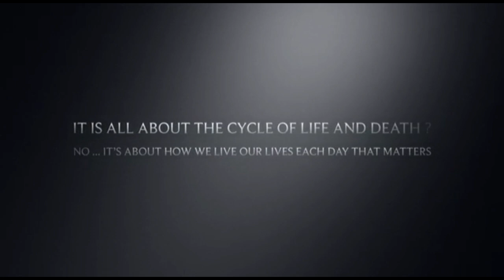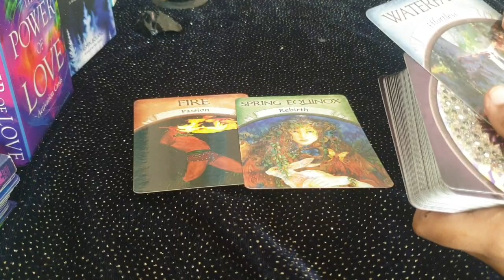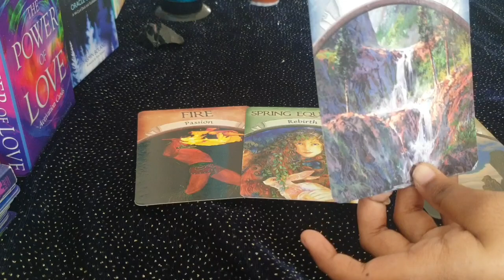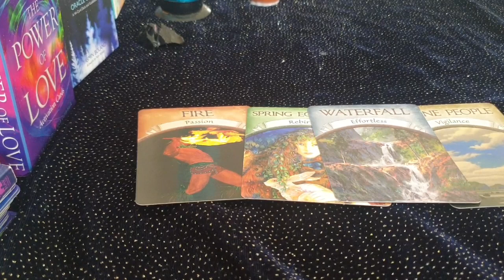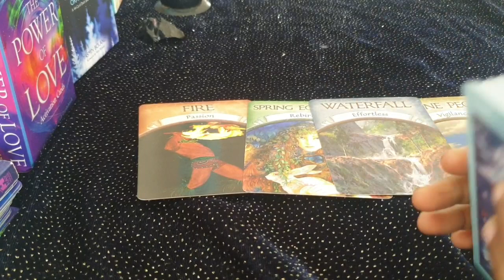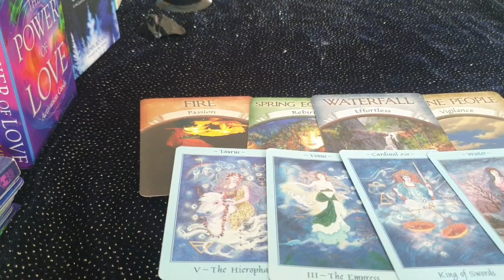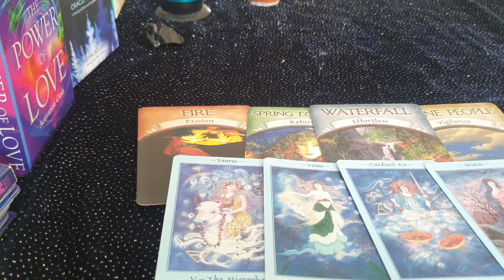Leo ♌ You don't have to wait anymore... ♌ daily love tarot reading 20 July 2020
Hi guys !

support